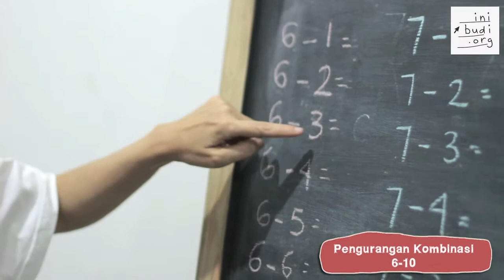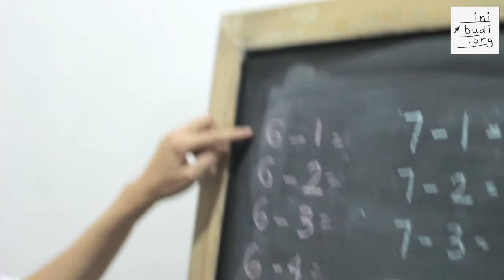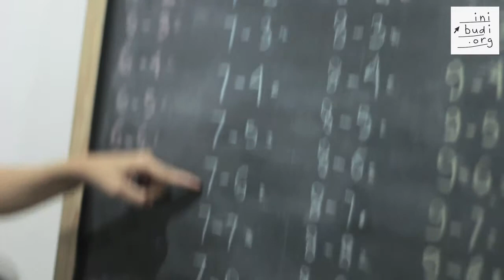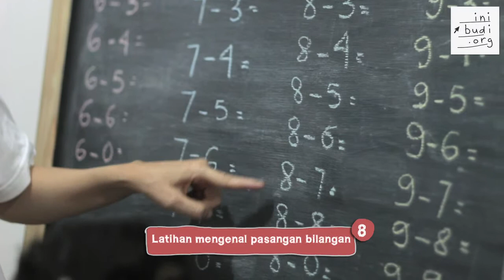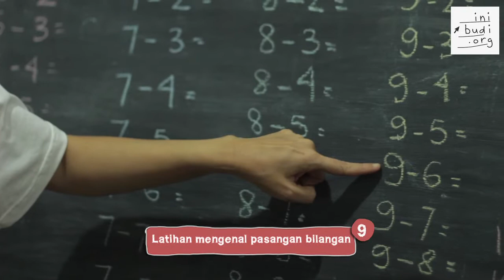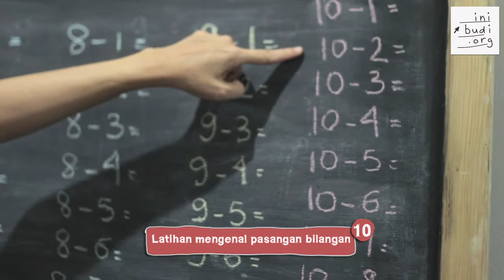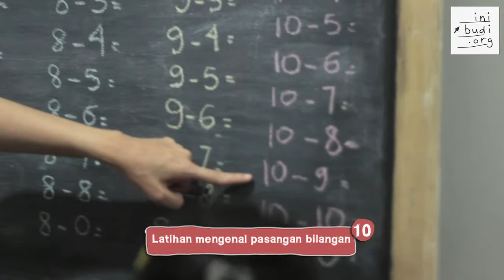SD Matematika - Pengurangan Bilangan 6-10 Kombinasi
Belajar dan berlatih mengenai kombinasi pengurangan bilangan 6-10 agar anak dapat memahami dengan lebih baik.